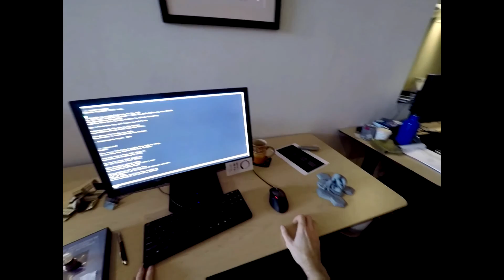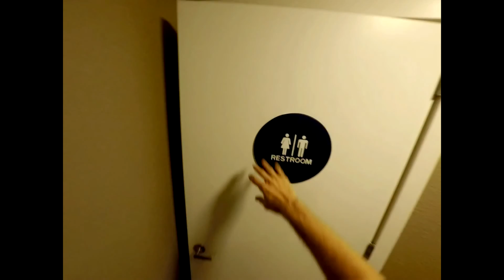The Witness - Секретная локация разрабов!